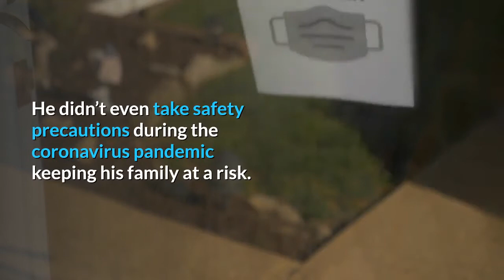90 Day Fiance: Has Asuelu Pulaa Realised His Mistakes & Changed For Better?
What do we have to say about Asuelu Pulaa and Kalani Faagata’s relationship? They have had the rockiest relationship ever. And Asuelu has given his share of hardship to his wife Kalani. What do we have to say about Asuelu Pulaa and Kalani Faagata’s relationship? They have had the rockiest relationship ever. And Asuelu has given his share of hardship to his wife Kalani.
TH: Asuelu's Behavioral Change